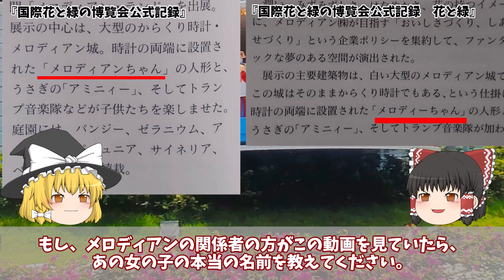【ゆっくり解説】からくり時計メロディランドの歴史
伊賀市しらさぎ公園にあるからくり時計メロディランド。
1990年に「花と緑の博覧会」（花博）に展示されていたのをご存知ですか？
今回はメロディランドの歴史について解説します。

これからも、伊賀の歴史に関する動画を投稿していきますので、